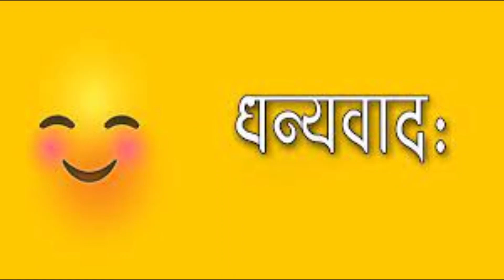श्रीमद् भगवद्गीता || Chapter 2 || Part 1 || Vraious Knowledge